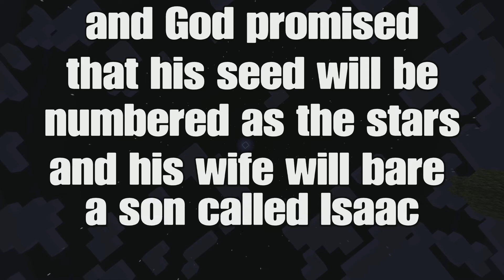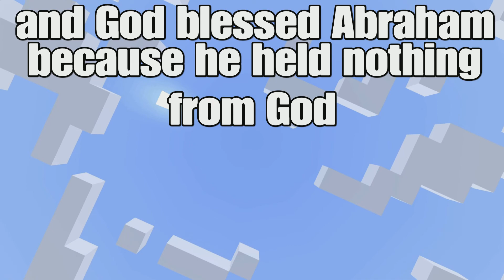Minecraft Bible Stories Abraham and Isaac